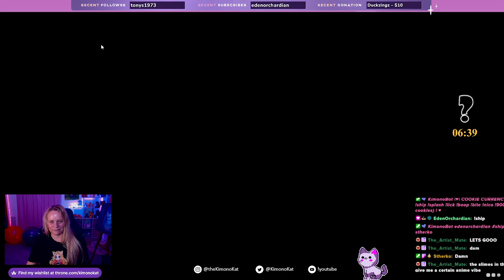💜Happy Friday! 💜O.O !play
It's been some time but checking out all the Marble track changes has been fun. It is good to roll some balls with friends again.